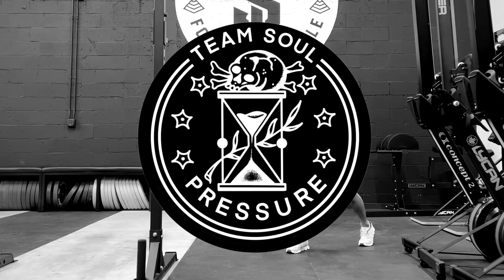BANDED TKE SPLIT SQUAT